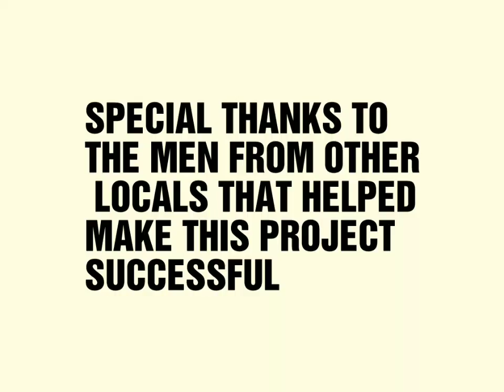BOILERMAKERS LOCAL 374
LOWER SLOPE REPLACEMENT 1350